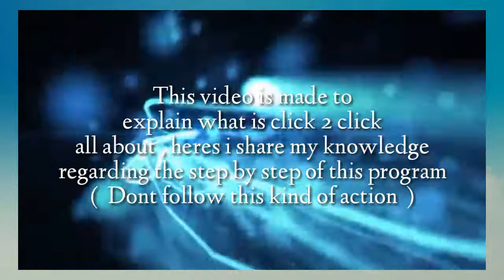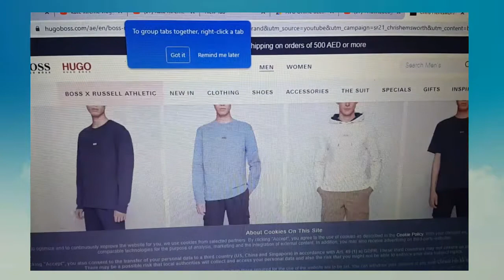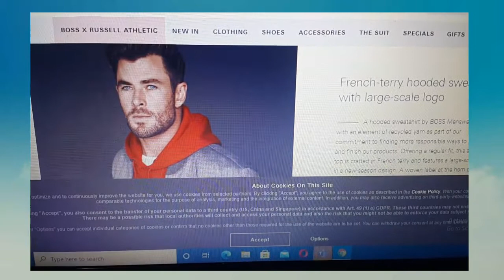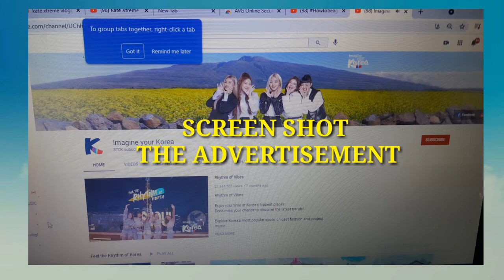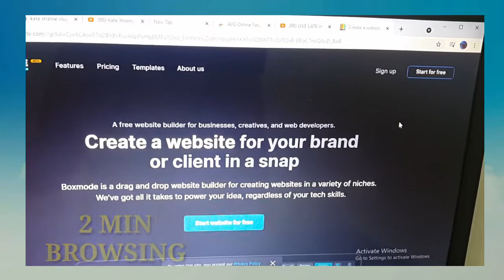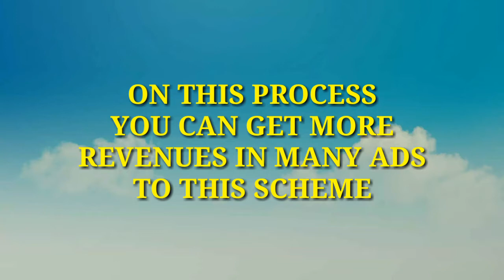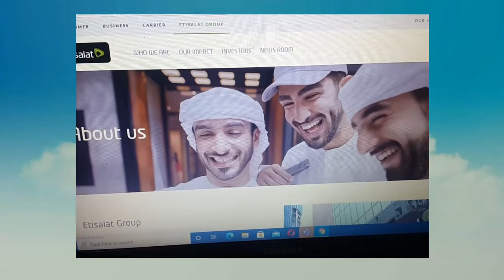CLICK2CLICK SCHEME REVENUE BOOSTER#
I made this video to share to all people and small youtubers not to do this its because this is illegal to youtube partner program..
I show here how the process of this scheme clicking the advertisement and stay inside for 2 min to get more revenues in each ads..This scheme made by a group
of people to boost their revenues in youtube as far i know that this is wrong action.. And must not be follow by youtubers..I take a footage out of my video to use as a subject on my story just to show how they do this scheme..and hopefully they will be aware of this scheme...